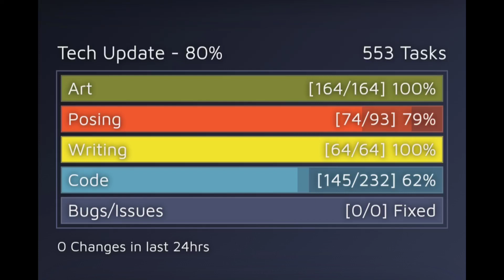NEW DEBBIE SCENE, NEW UPDATE AND MORE!- Summertime Saga -Tech Update Preview (part 12)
In this video, we cover the new Debbie scene, new update and more!

We've got a ton of new updates and content in this video, so be sure to check it out! We cover the new Debbie scene, as well as some tech update preview (part 12).

In this video, we cover the new Debbie scene, new update and more!We've got a ton of new updates and content in this video, so be sure to check it out! We cover the new Debbie scene, as well as some tech update preview (part 12). Make sure to check out our website and social media pages for more updates as we continue working on Summertime Saga!NEW DEBBIE SCENE, NEW UPDATE AND MORE!- Summertime Saga -Tech Update Preview (part 12)summertimesagatechupdate